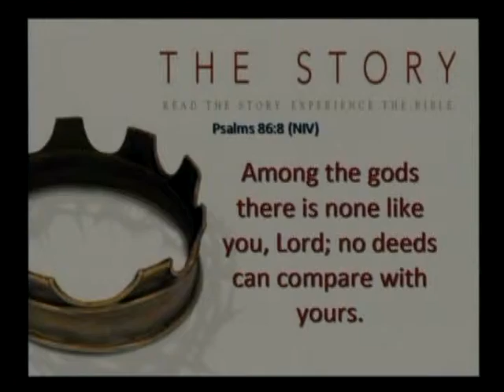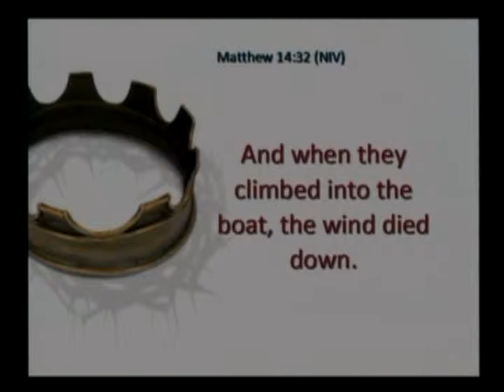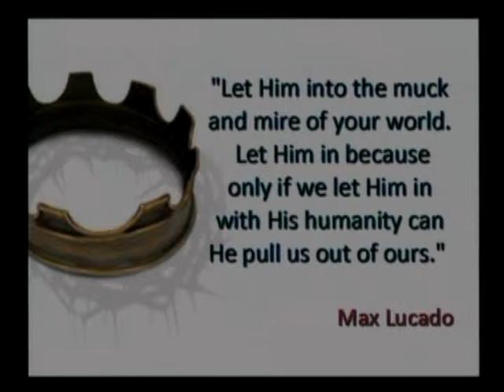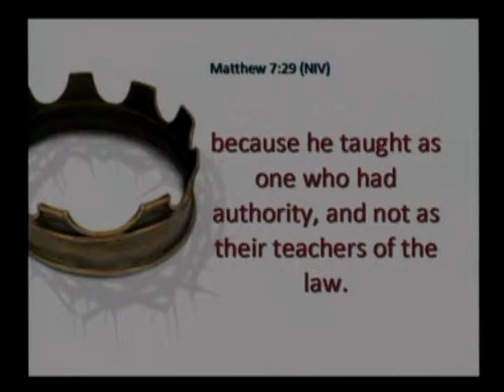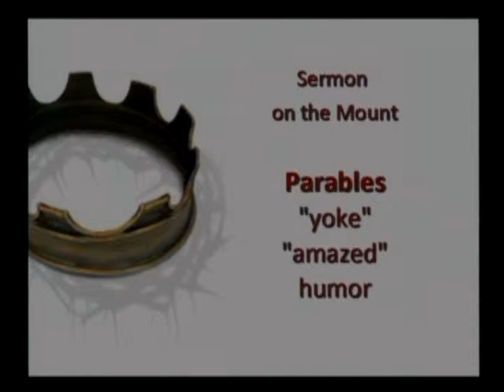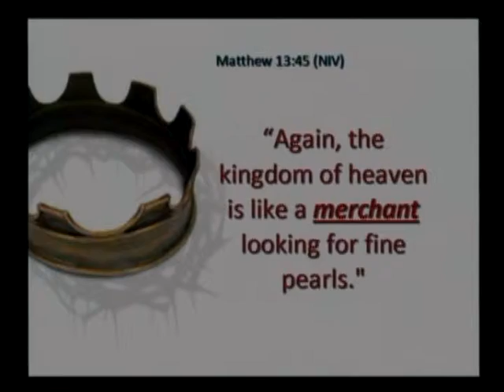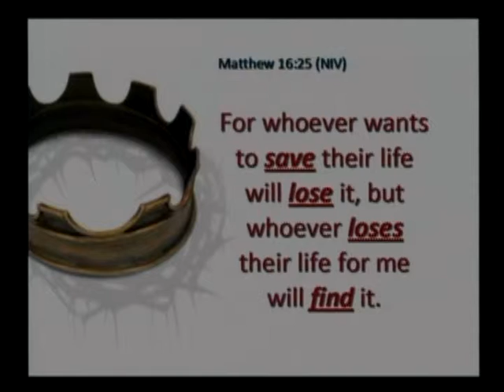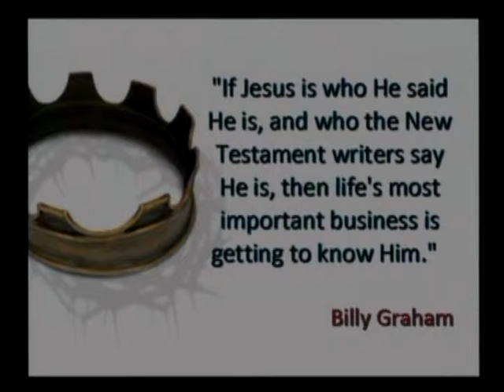Gateway Christian Church, Saint Albans, WV; The Story : No Ordinary Man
Weekly Sermons